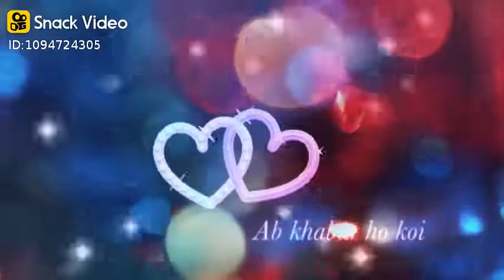Rajnish Kumar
Rk editing